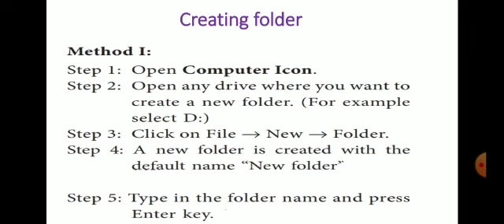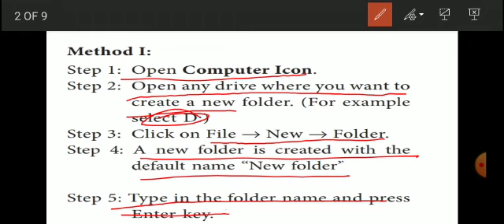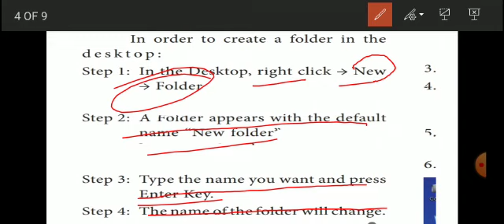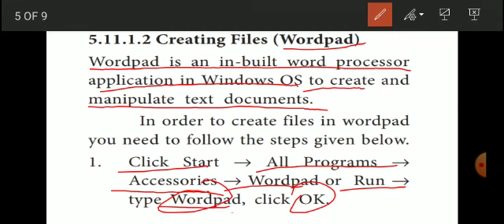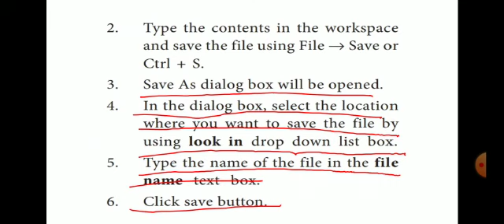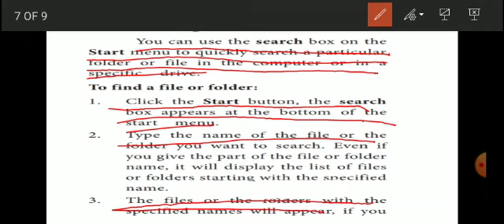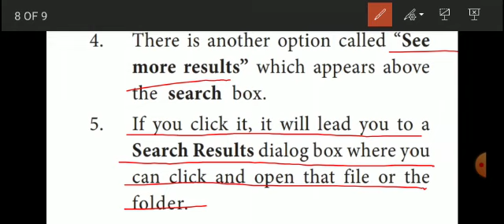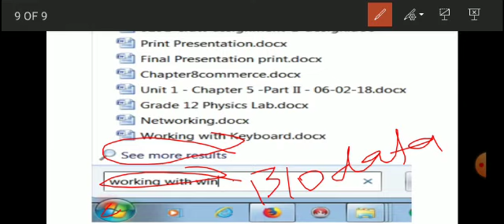Managing files and folders